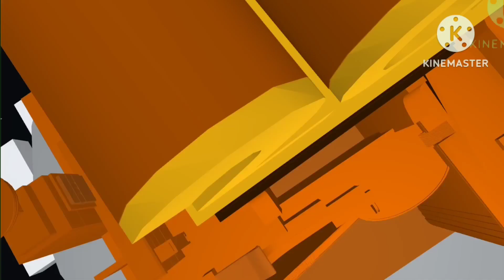20th Century Fox Logo 2009 Remake